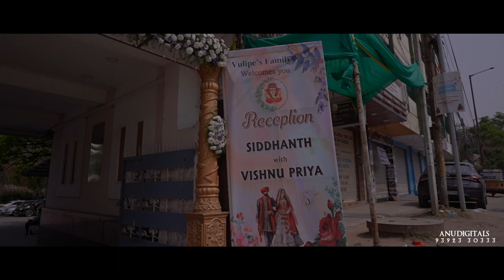Siddhanth & Vishnu Priya Reception Trailer